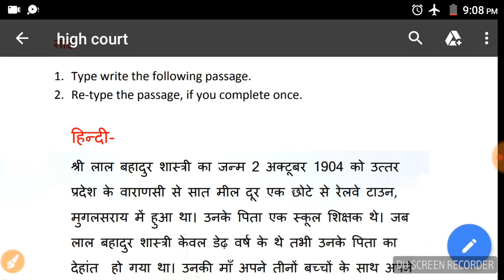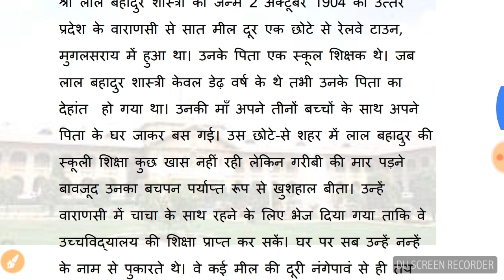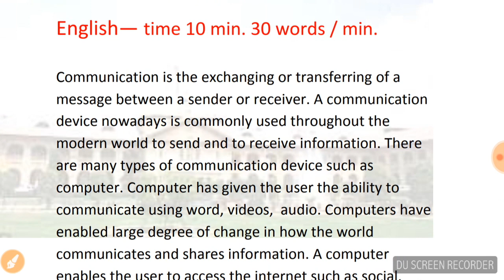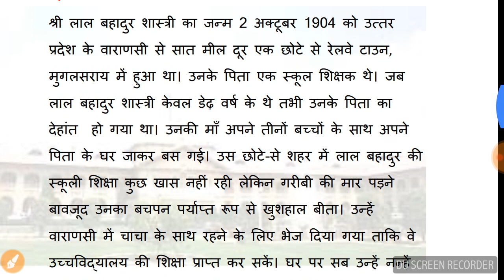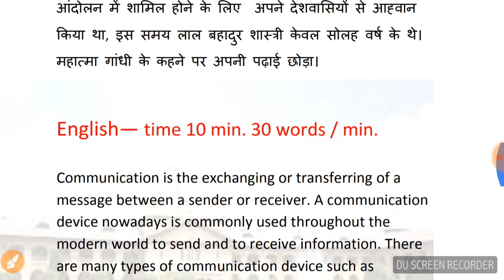High court Allahabad typing test matter Hindi and English 27 September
High court Allahabad typing test  matter Hindi and English Junior Assistant 27 September 2018